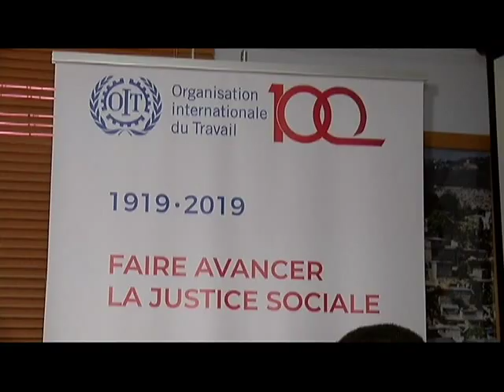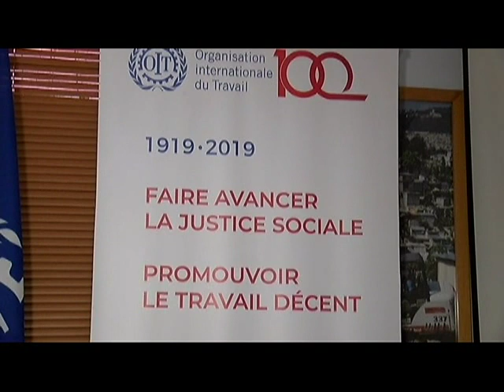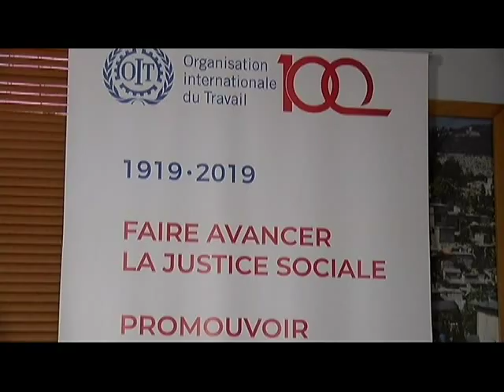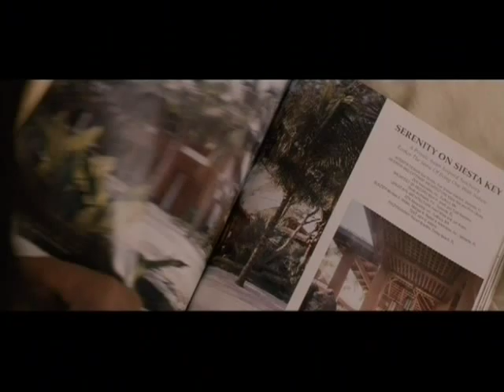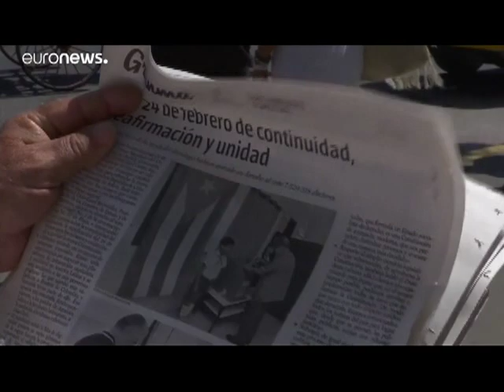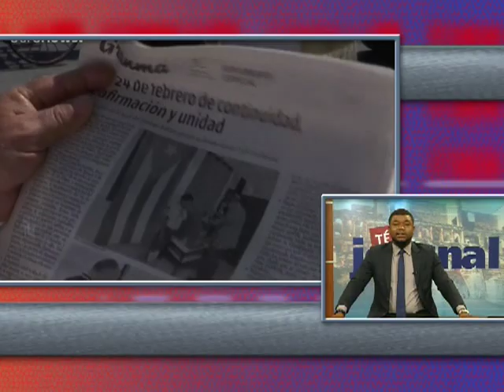TELE JOURNAL 26 FEVRIER 2019